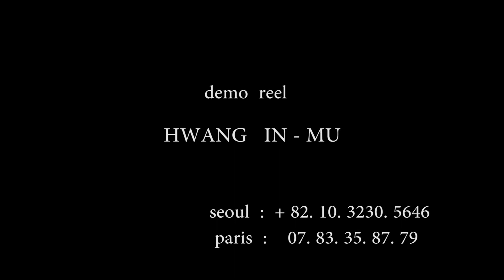Hwang InMu Demo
Actor Hwang In Mu
Demo reel.